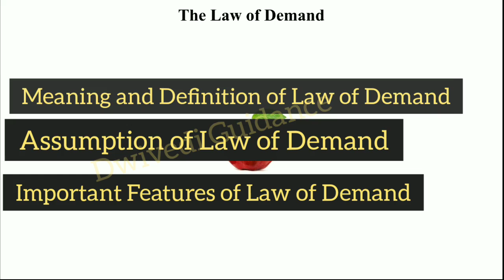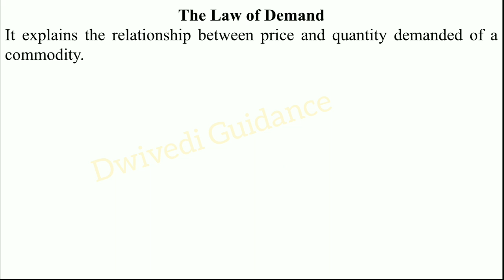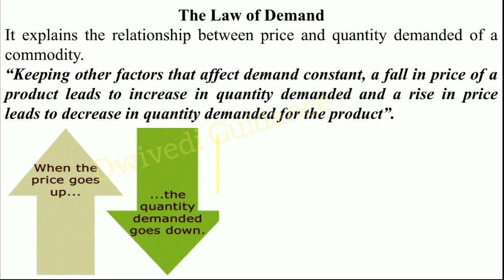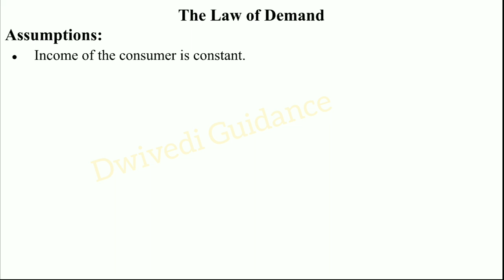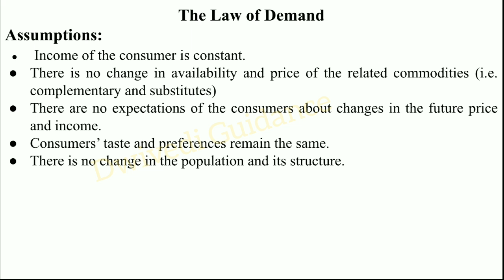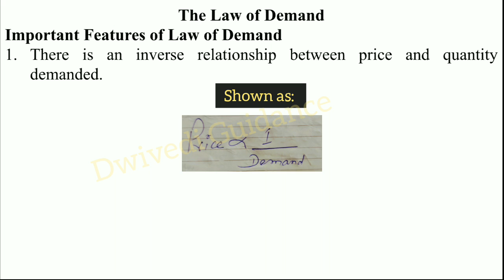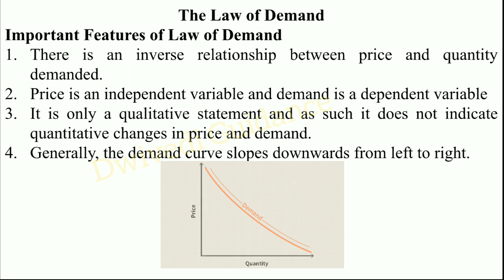Law of Demand Economics | Assumption of Law of Demand | Theory of Demand, Managerial economics notes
Exception of law of demand, Elasticity of Demand, Elasticity of supply, Law of supply, law of demand
Managerial Economics / Microeconomics is the subject that is taught in BBA, B.Com, MBA, M.Com, 11th and 12th Students

In this video, we will discuss the Topic
Law of Demand,
Meaning and Definition of Law of Demand,
Assumption of Law of Demand,
Important features of law of Demand.
law of demand economics,
law of demand,
law of demand class 11 economics,
law of demand class 12,
law of demand and its exceptions,
law of demand and supply,
managerial economics aktu notes,
managerial economics aktu,
managerial economics notes,
managerial economics mba,
managerial economics bba,
managerial economics ignou,